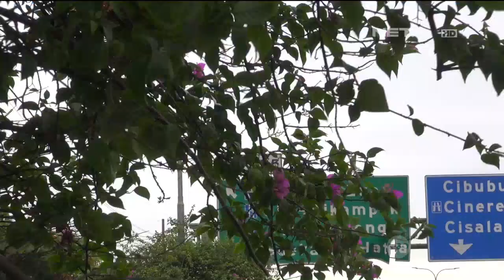86 Penertiban Truk Kelebihan Beban di Jalan Tol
Bripda Rizka